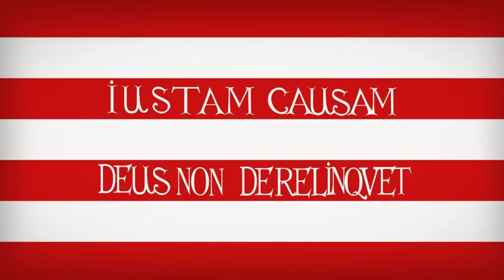"Csinom Palkó" — Венгерская Песня о Восстании Ракоци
"Csinom Palkó" "Дорогой конь Палко"

Автор: Фаркаш, Ференц

Песня написана в 1952 году

Песня посвящена Восстанию Ракоци.

Историческая Справка

Восстание Ракоци — национально-освободительное восстание в Венгрии во главе с трансильванским князем Ференцем II Ракоци, произошедшее в 1703–1711 годах. Повстанцы стремились добиться независимости от империи Габсбургов. В венгерской и словацкой историографии рассматривается как последнее восстание куруцев.

Ход восстания:

К сентябрю 1703 года вся Венгрия до Дуная была освобождена от австрийцев.
До июля 1704 года поддержка славянского и румынского населения позволила борцам за независимость Венгрии освободить от габсбургских войск всю Трансильванию, а до декабря 1705 года — весь Задунайский край.
В 1704 году Ракоци был избран князем восстановленного княжества Трансильвания.
Окончание восстания:

3 августа 1708 года в сражении у словацкого города Тренчин Ференц II Ракоци был ранен при падении с лошади.
Не доверяя заверениям посла императора Яноша Пальфи в том, что его ждёт амнистия, Ференц II Ракоци 21 февраля 1711 года покинул страну и направился в Польшу, стремясь добиться помощи от России и Франции.
Восстание закончилось поражением повстанцев, Габсбурги сохранили и укрепили свою власть в Венгрии.

Текст:

Csínom Palkó, Csínom Jankó
Csontos kalabérom
Szép selymes lódingom
Dali pár pisztolyom
Nosza, rajta jó katonák
Igyunk egészséggel!
Menjen táncba ki-ki köztünk
Az ő jegyesével

Ne bánkódjék senki köztünk
Menjünk az Alföldre!
Megrontatik kezünk által
Az labanc ereje
Szabad nékünk, jó katonák
Tisza-Duna közi
Labancságnak, mert nincs sehult
Ottan semmi közi

Darulа́bú, szatkaorrú
nyomorult németség,
fut előttünk, retteg tőlünk,
nyomorult nemzetség!
Görbe hátú, mert lenyomta
füstös moskatéra,
elfа́rasztott, elbа́gyasztott
dióverő pózna.

Toldott-foldott, redves-tetves,
minden portékа́ja,
kalapjа́nak nedvessége,
lefügg karimа́ja.
Rendeletlen öltözeti,
czúfos pа́ntlikа́ja,
mem érne egy abadolmа́nt
minden port kа́ja.

Mi is vitézkedünk azért,
jó Kuruc vitézek,
mert ezeknek drа́gа́bb kincsét
én soha nem lölek.
Nosza! Most is űzzük-vágjuk
Mi ellenségünköt
Mutassuk meg nemzetünknek
Jó vitézségünköt!

Patyplat az Kuruc,
guöngy az felesége,
hetes vászon az Laboncaság,
köd az felesége.
Az labancság takarodjék
Nemes országunkból,
Hogy végtire szalagszíjat
Ne vágjunk hátukból!

Az labancság takarodjék
Nemes országunkból,
Hogy végtire szalagszíjat
Ne vágjunk hátukból!

Перевод русский:

Дорогой конь Палко, дорогой конь Янко,
мой костлявый карабин,
моя красивая шелковистая пороховница,
моя славная пара пистолетов.
Ну же, славные солдаты,
давайте выпьем тост!
Давайте каждый потанцуем
со своей невестой!

Никто из нас не должен горевать,
поехали в Альфолд!
Своими руками мы разрушим плоды
их могущества.
Свободна для нас, добрых солдат,
это земля между Тиссой и Дунаем,
поскольку лабонсу там
делать нечего.

Граненогие, сороконосые
несчастные немцы,
бегущие от нас в страхе,
жалкая раса!
Горбатый, убитый
выстрелом из мушкета.
измученный, обессиленный
шест для разбивания орехов.

Залатанный-заштопанный, вшивый-неряшливый,
вот и весь их товар,
мокрые шляпы
с отвисшими полями.
Их неопрятная одежда,
изуродованные ленты,
все их товары
не стоят и ломаного гроша.

Так и мы сражаемся доблестно,
добрые воины Курука,
потому что для них
сокровище это пушки
Приходите! продолжим преследовать и уничтожать
наших врагов,
давайте покажем нашей нации
нашу доблесть.

Безупречный солдат Куруц,
его жена - жемчужина,
Лабонский солдат — это гнилая тряпка,
его жена фог.
Эти лабонцы должны отвалить
от нашей благородной нации,
а то мы перережем ленты
из их спин!

из их спин!

Перевод на английском будет в закреплённом комментарии.